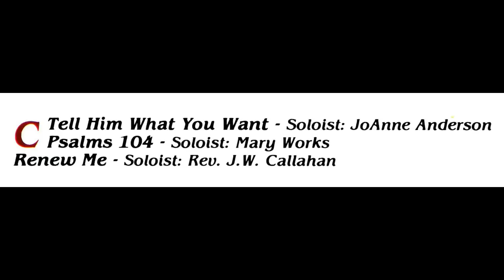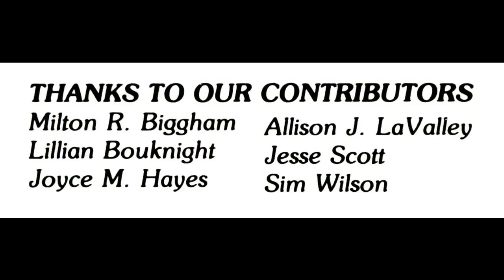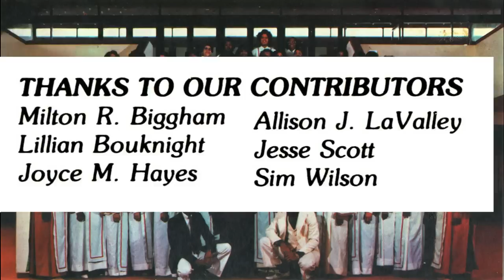"Just For You" (1981) New Jerusalem Baptist Church Choir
This is track 10 from the 1981 album entitled "You've Been Mighty Good To Me".
Lead by Rev. Odis Floyd
Written by Sim Wilson Jr.